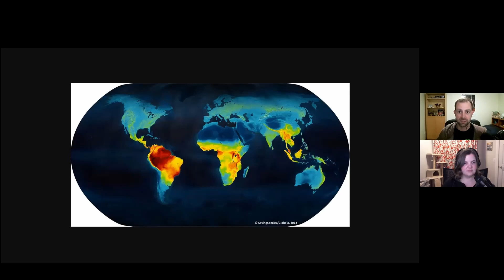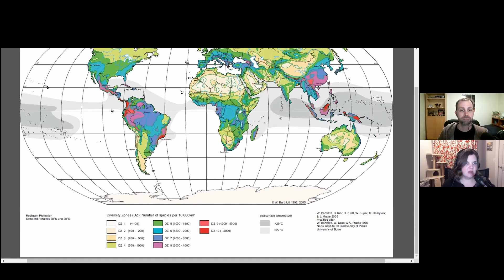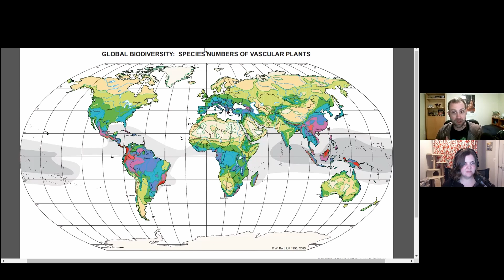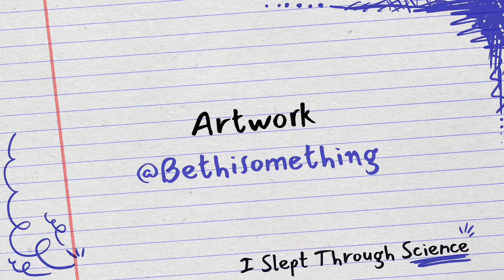Why do more animals live near the equator?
Lesson 21
Cheryl gets to talk about penguins again, look at pretty maps, and even has a special surprise at the end of the lesson. Oh, and learn a bit about biodiversity as well.

This is part of the Biology Unit.

Theme Song:
Swing 39 by Latché Swing